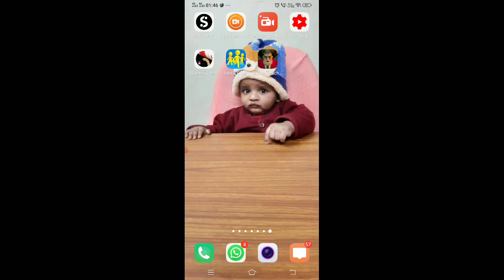Pubg mobile game play#youtubeshort#short#shortvideo#tiktok2021#tiktoknewvideo2021#newvideotiktok2021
YouTube short video#youtubeshort#short#shortvideo#tiktok2021#tiktoknewvideo2021#newvideotiktok2021
Download game:

Akgamingshow: Akkidsshow Akfan akcargamAndroid los gaming channel, about IOS and Android Games, Gameplay Video, Car Game, , Motor Game, Truck Game Walkthrough and much more Here !

Game link;-

With 75 levels of City Driving and 25 Challenges, along with 15 different cars - it's surely going to be a ride to remember!
So, get ready to adjust the camera, navigate carefully and park precisely!
@Games2Win from Google Play Store and let the fun begin!

Parking Frenzy 2.0 3D Game Features:
A real-life driving and parking experience!

- 75 levels of amazing real-life city driving
- 25 exciting Challenges
 -Free Drive to earn extra coins
- 3 different camera views
-Realistic driving mechanics
- 15 different cars to drive
-Addictive 3D parking game

rayan'sworld,Kids story,Kids video for kids,Kids rayan
(Kids story in hindi,Kids Diana show makeup
Kids Diana show new,Kids Diana show baby,Kids video funny,Diana kids story,Diana kids story hindi
Diana show prt,Kids roma ahow,Dianna beby,The voice kids,Damian & brion in motion,Enter comma-separated values,Country,American Samoa)

( Kidsdianasho Kids Diana show#Kids#Kids Diana show#Keywords#kidsdianashow#kids Diana show#kids Diana
show#kidsvideo#cartoon#cartoon video#ratan's world#rayan'sworld#Kids story#Kids video for kids#Kids rayan#Kids story in hindi#Kids Diana show makeup#Kids Diana show new#Kids Diana show baby#Kids video funny#Diana kids story#Diana kids story hindi#Diana show prt#Kids roma ahow#Dianna beby#The voice kids#Damian & brion in motion#Enter comma-separated values#Country#American Samoa)